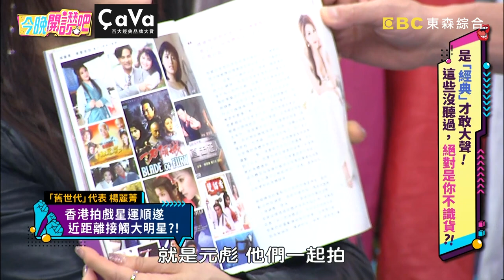西潔追安室奈美惠演唱會？搶不到票只好求爸爸幫忙！西潔 高雋雅︱Part3/3 EP570 20231116︱今晚開讚吧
主題：是「經典」才敢大聲！這些沒聽過，絕對是你不識貨？！
藝人：楊麗菁

到底經典才是真雋永？還是早就過時，讓人看不懂？楊麗菁初到香港發展就巧遇劉德華同桌吃飯，天王竟還超親切幫大家夾菜！趙正平遇鐵粉手掌刺愛心加平字，示意「愛平」忠心不渝？無尊瘋狂收藏陳冠希周邊，潮牌服飾砸錢不手軟！高雋雅穿韓風流行兩節長褲，親戚長輩卻看不懂滿臉問號！西潔追安室奈美惠引退演唱會，搶不到票只好求爸爸幫忙？更多精彩有趣的故事，請鎖定晚間7點《今晚開讚吧》！